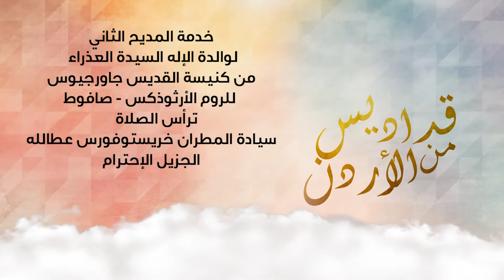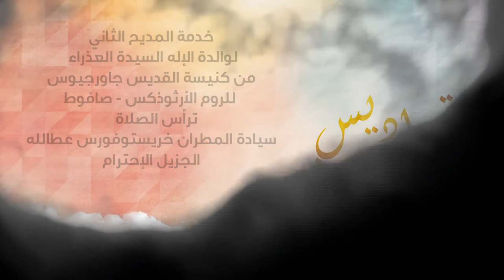نورسات الأردن : خدمة المديح الثاني لوالدة الإله السيدة العذراء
من كنيسة القديس جاورجيوس للروم الأرثوذكس / صافوط
ترأس الصلاة
سيادة المطران خريستوفورس عطالله
الجزيل الإحترام